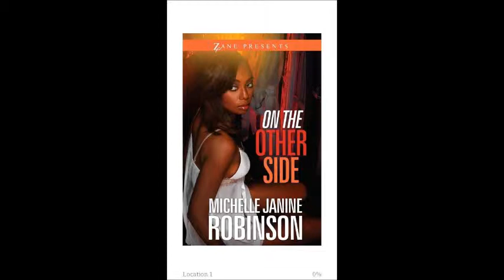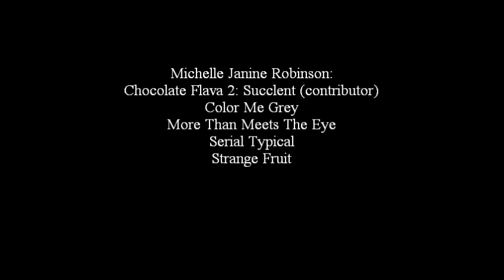SDPAC 4- On The Other Side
On The Other Side:

Strange Fruit: